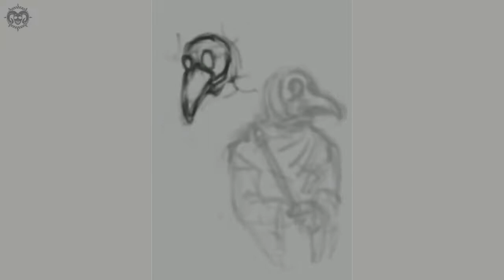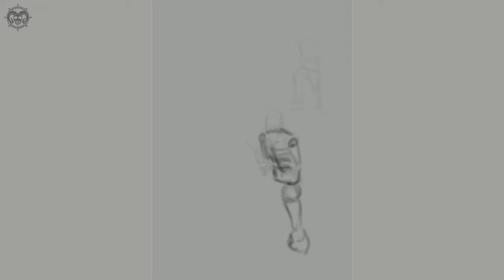Draw Doctor Plague, part 1- Digital Painting Process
Quinten Cockz Cover Album part 1

This is a commission order from my customer, he ask to me to draw a paired of Doctor Plague for his cover album of his band.
I paint this from sketching until finishing only on iPad Pro with Procreate app.
If you need to hire me for custom illustration project, just throw me a message at:

~ Tools and Apps:
*Drawing: iPad Pro + Apple Pencil with Procreate
*Video Editing: iPad Pro with Lumafusion

Thanks!